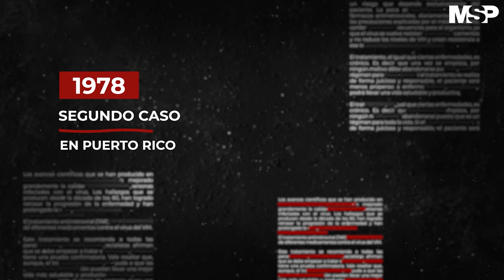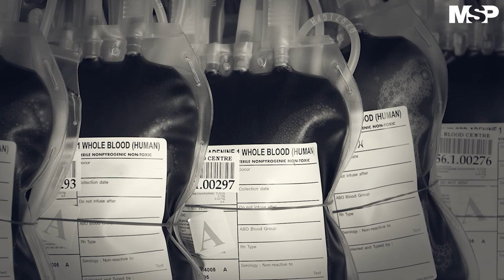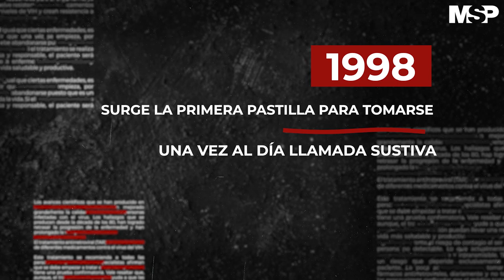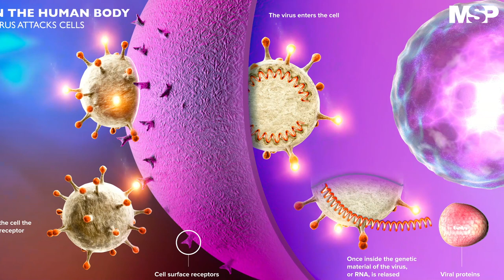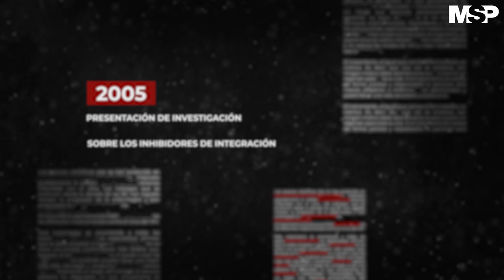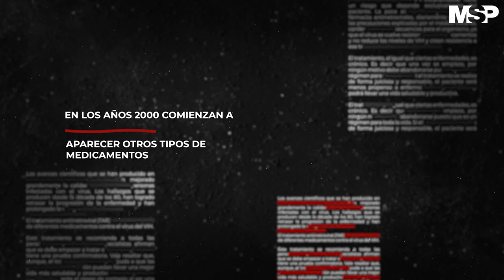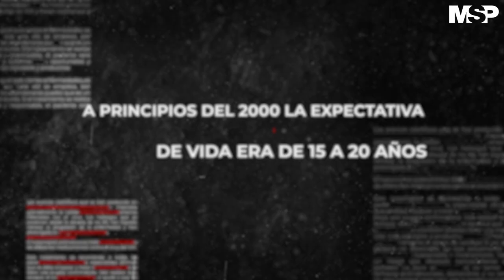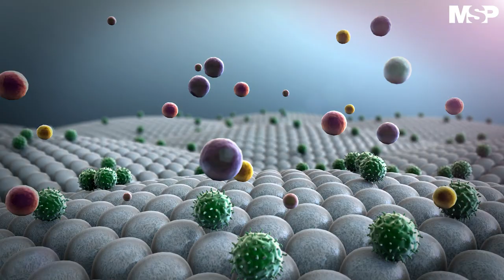Evolución del VIH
[CanalMSP] El VIH es un patógeno viral que ha predominado desde hace algunos años, el doctor Javier Morales profundiza en la afección y los diversos avances tanto en la enfermedad como alternativas de tratamiento producto de las investigaciones que siguen detrás de la cura de este virus. Detalles aquí: ➡️